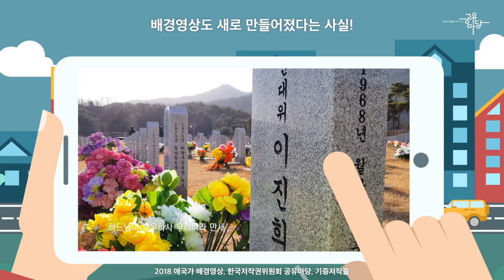문화체육관광부와 한국저작권위원회가 함께 제작한 애국가 홍보 영상